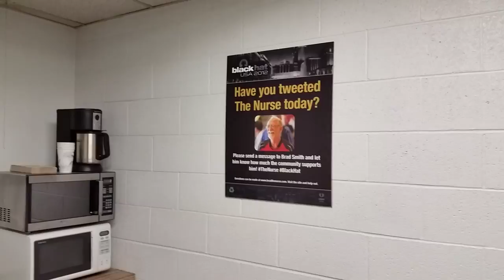DC801 Group Spotlight